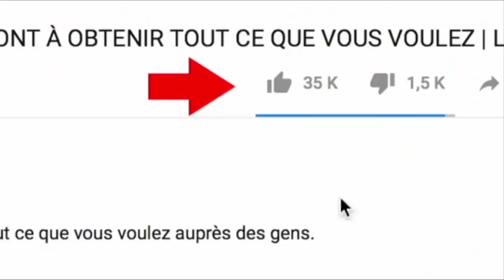Billy AKELE Alias le Gifleur, La Lecture de l'HEURE Cameroun (Le BUZZ du JOUR)